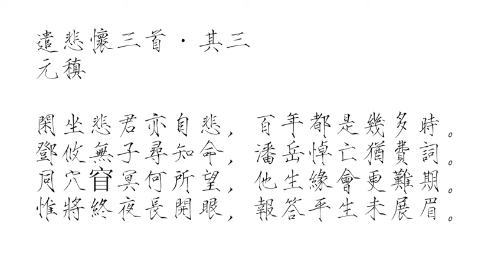207元稹：遣悲怀三首之三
207元稹：遣悲怀三首之三

闲坐悲君亦自悲，百年都是几多时？
邓攸无子寻知命，潘岳悼亡犹费词。
同穴窅冥何所望，他生缘会更难期。
惟将终夜长开眼，报答平生未展眉。